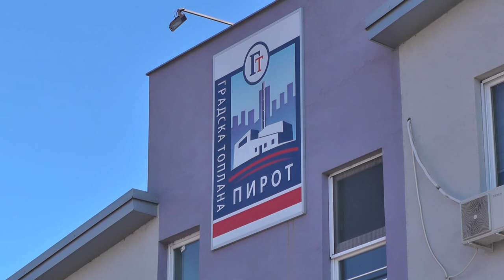GREJNA SEZONA ZAVRŠAVA SE 15 APRILA